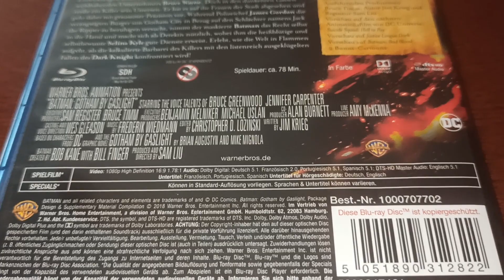BATMAN GOTHAM A LUZ DE GAS - BLURAY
Batman: Gotham by Gaslight
2018
DC animación.